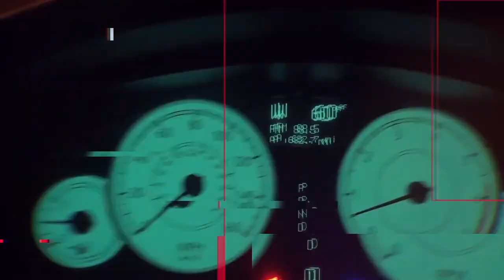Asking Girls What's The *FREAKIEST* 🤪Thing They Did This Summer💦| Public Interview | *Beach Edition*